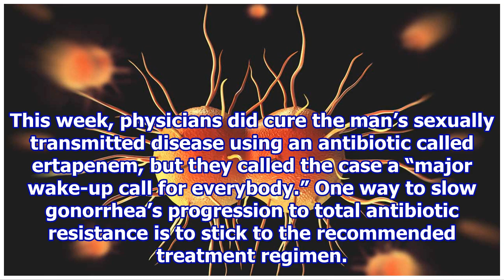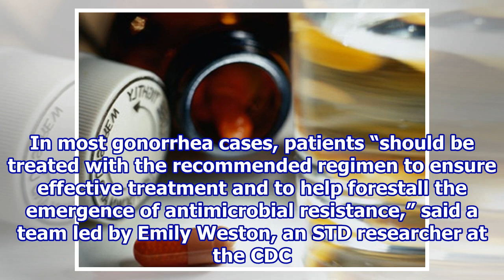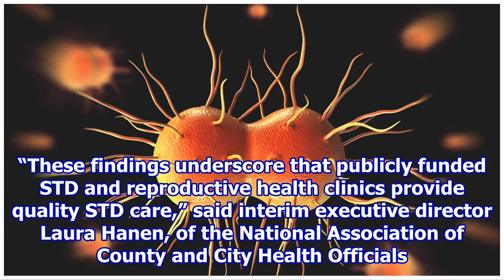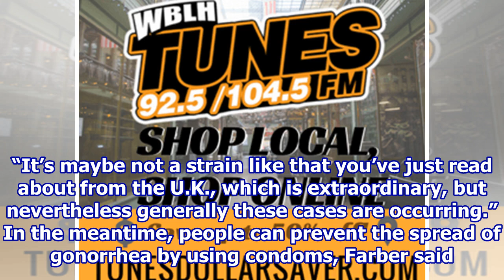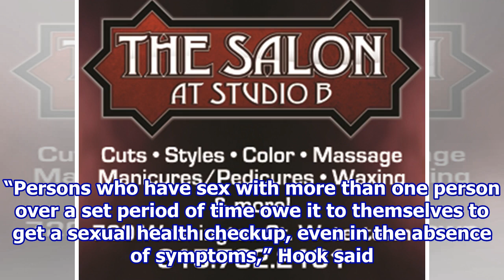With ‘Super Gonorrhea’ a Threat, Many Still Getting Wrong Antibiotics